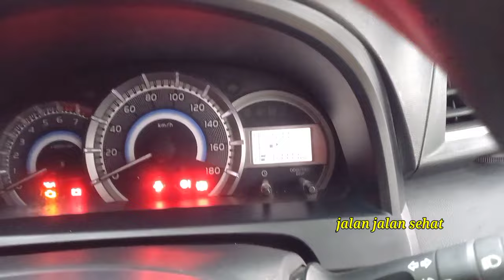GRAND VELOZ 1.3 MT 2016 FAVORIT PUTIH KILOMTER LOW 63 RIBU UNIT KWALITAS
GRAND VELOZ 1.3 MT 2016 FAVORIT ISTIMEWA LOW KILOMTER
PLAT G TEGAL KOTA, SATU TANGAN DARI BARU ( BUKAN MUTASI)
KILOMTER BARU 63 RIBU, SUSPENSI MASIH RASA BARU
INTERIOR SANGAT BERSIH DI COVER, SEMUA MASIH JERUK
Full bodi dijamin kaleng , Putih mulus warna nyambung, dijamin tidak belang belang
MESIN KERING BERSIH, NITIK" SPIDOL PABRIK
SILER" UTUH AFRON UTUH AMAN, DIJAMIN BUKAN BERKAS LAKA / BANJIR
MOBIL BERSIH SANGAT TERAWAH, LIHAT PASTI SUKA
HARGA 155 JUTA NEGO PERTAMAXXX